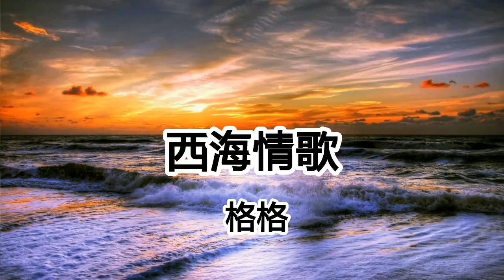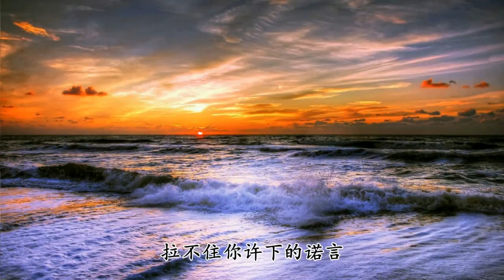西海情歌 - 格格 - 還記得妳答應過我 不會讓我把妳找不見【2018抖音熱門歌曲】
自妳離開以後從此就丟了溫柔
等待在這雪山路漫長
聽寒風呼嘯依舊
壹眼望不到邊風似刀割我的臉
等不到西海天際蔚藍
無言著蒼茫的高原
還記得妳答應過我
不會讓我把妳找不見
可妳跟隨那南歸的候鳥飛得那麽遠
愛像風箏斷了線
拉不住妳許下的諾言
我在苦苦等待雪山之巔溫暖的春天
等待高原冰雪融化之後歸來的孤雁
愛再難以續情緣
回不到我們的從前
可妳跟隨那南歸的候鳥
飛得那麽遠
愛像風箏斷了線